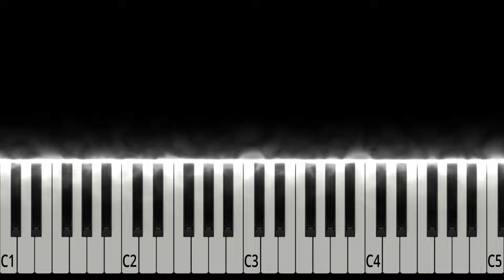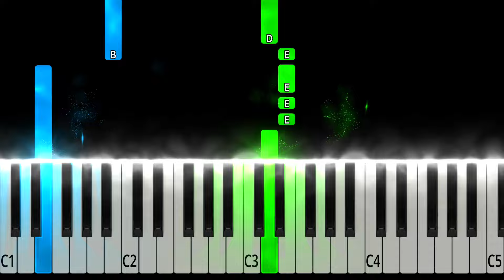Lana Del Rey - Young and Beautiful Easy Piano Tutorial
Lana Del Rey - Young and Beautiful Easy Piano Cover